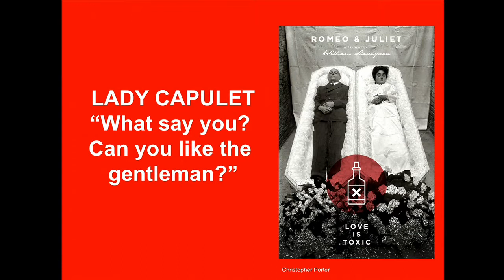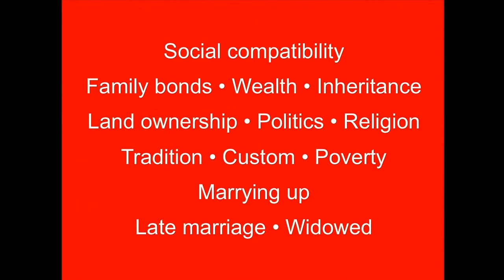Shazna Nessa on arranged marriages and online dating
Shazna Nessa, a Stanford Knight Fellow, on the similarities between arranged marriages and online dating, one of the dozen ignite talks at the 2014 Civic Media Conference.